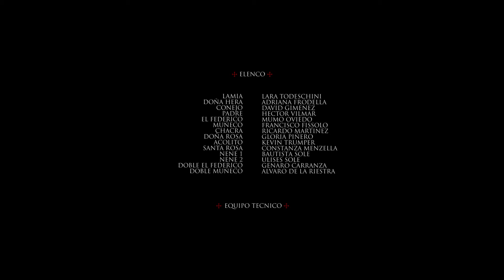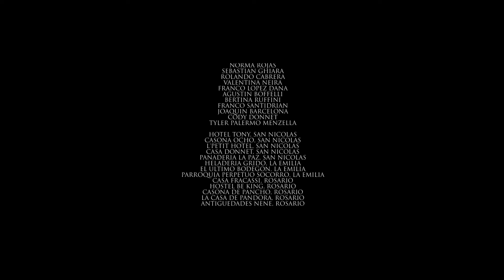Tardes De Sol. Noches De Agua. (F Donnet/ VD Menzella).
C.A.Y. y Anfibia.
Producción: Fiama Donnet.
Guion, Dirección y Montaje: VD Menzella.
Rosario, Santa Fe. Argentina. 26 de Agosto del 2019.

SINOPSIS:

(Spa): Lamia, una joven mujer, con la mentalidad de una niña, engendra una adoración obsesiva por Conejo, un hombre del pueblo. Aprovechándose de la condición de Lamia y del amor infantil que ésta tiene para con él, Conejo la seduce con dobles intenciones.

(Eng): Lamia, a young woman, with the mentality of a little girl, begets an obsessive adoration for Rabbit, a man of the village. Taking advantage of Lamia's condition and the childish love she has for him, Rabbit seduces her with double intentions.

FESTIVALES:

* Finalist / Lift-Off Global Network First-Time Filmmaker Sessions October '19 (Pinewood, UK).
* Official Selection / 9na Edición Cine Suyu '19 (Cusco, Perú).
* Official Selection / 9na Edición Festival Iberoamericano de Cortos ABC '19 (Madrid, Spain).
* Official Selection / Filmed Up '19 (Manchester, UK).
* Official Selection / Festival Internacional de Cine Cultura de Paz '19 (Veracruz, Mexico).
* Official Selection / IntemaLENS Caserta Film Festival '19 (Caserta, Italy).
* Official Selection / Lift-Off Global Network Finalist Sessions January '20 (Pinewood, UK).
* Official Selection / My Love Michelle Foundation Short Film Festival '20 (SA, Texas, USA).
* Semi-Finalist / Southeast Regional Film Festival '20 (Jacksonville, Florida. the USA).
* Official Selection / Hollywood Venus Awards '20 (Istanbul, Turkey).
* Official Selection / Best of Latin America Short Film Fest '20 (Santa Monica, CA, USA).
* Official Selection / 4 Edizione Longless Film Festival '20 (Vimercate, Italy).
* Official Selection / 9na Edición Festival Surrealidades Cine Azul '20 (Bogota, Colombia).
* Official Selection / HECare Film Festival '20 (Pickering, Canada).
* Finalist / Cinesan International Short Film Festival '20 (Asturias, Spain).
* WINNER / L.A. Motion Picture Festival '20 (Los Angeles, CA, USA).
* WINNER / Festival Cine Sin Límites '20 (Ciudad Mante, Mexico).
* Finalist / Open Vision Film Fest '21 (Moscow, Russia).
* WINNER / Curta-Se Fest Iberoamericano de Cinema de Sergipe '21 (Aracaju, Brazil).
* Official Selection / Bizarrya Film Festival '21 (Porto, Portugal).
* Official Selection / Kalaraki Film Fest '21 (Dewas, India).
* Official Selection / II Muestra Internacional de Cortos Punto de Giro '21 (Michoacán, México).
* Official Selection / LetNetworks AmLatino Film Festival '21 (Washington DC, USA).
* Official Selection / Serbia International Youth Film Festival '21 (Grocka, Serbia).
* WINNER / Festival Internacional de Cine Sendependa '21 (Valencia, Spain).
* Official Selection / Festival Internacional Fescilmar '21 (Puerto La Cruz, Venezuela).
* Official Selection / SonderBlu Film Festival '21 (New York, USA).
* Official Selection / World Independent Cinema Awards WICA New York '21 (New York, USA).
* FINALIST / Pumpkin Fantasy Film Festival '21 (Beijing, China).
* Official Selection / BUEIFF Channel 21 (Bs.As., Argentina).
* Official Selection / Bastalavista International Genre Film Festival '21 (Hannover, Germany).
* Official Selection / Return International Art Festival '21 (Weimar, Germany).
* Official Selection / International Sound & Film Music Festival '21 (Samobor, Croatia).
* WINNER /  Curta Neblina Festival Latino-Americano de Cinema '21 (Sao Paulo, Brazil).
* Official Selection / Festival Internacional de Cine de Almirante Brown '21 (Adrogue, Argentina).
* Official Selection / Monolith Poetry Film Festival '21 (Bs.As., Argentina).
* Official Selection / The Poppy Jasper International Film Festival '22 (Morgan Hill, USA).